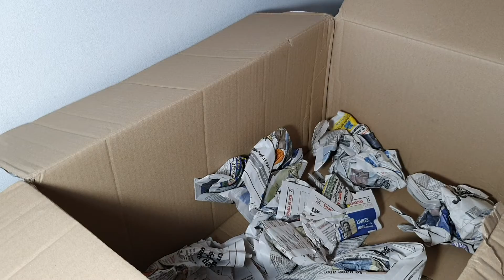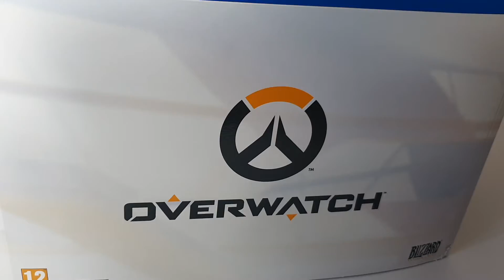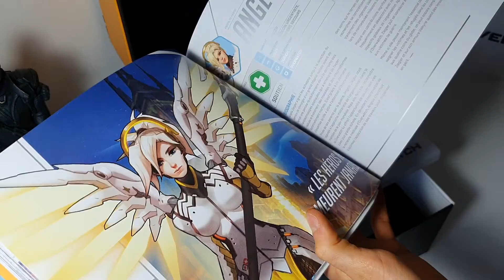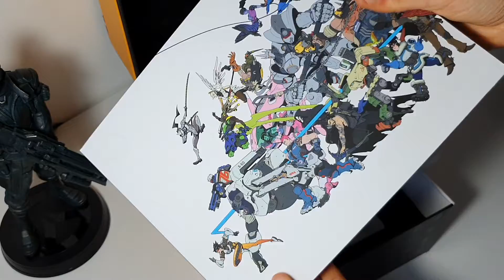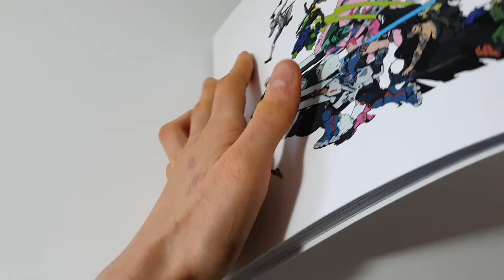Mon édition collector limitée de Overwatch ! - Unboxing #11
Coucou !
J'ai trouvé cette magnifique édition collector en occasion sur Internet ! Alors je n'ai pas hésité une seconde à l'acheter !
C'est une de mes plus belles éditions collectors avec celle de God Of War !

Passe un bon dimanche et Joyeuses Pâques !